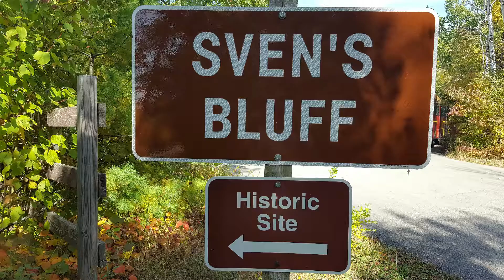Sven's Bluff Peninsula State Park